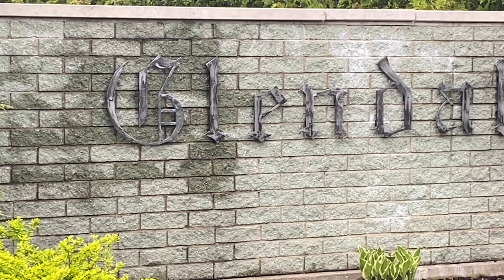Classique Optimiste Assante 2022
Après une pause forcée d’une durée de deux ans, la Classique Optimiste Assante était finalement de retour au Club de golf Glendale, les 14 et 15 mai, à Mirabel. Pas moins de 169 golfeuses et golfeurs ont pris part à cette 13e édition et de ce lot, huit ont été décorés d’une médaille dans leur catégorie respective. Rencontrez nos champions!
After a two-year hiatus, the Assante Optimiste Classic was finally back at the Glendale Golf Club in Mirabel on May 14 and 15. No less than 169 golfers took part in this 13th edition of the event and, of these, eight were awarded a medal in their respective categories. Meet our champions!